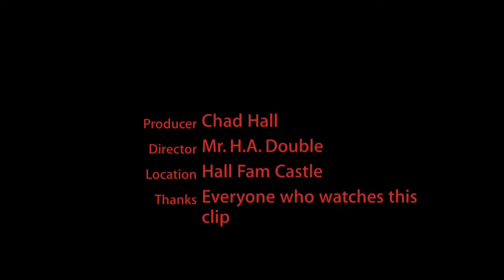Chance doing his thing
Baby dancing